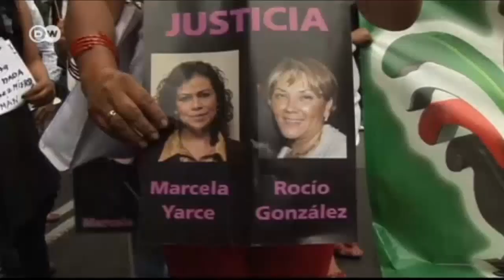Aumenta la violencia contra periodistas mexicanos | Journal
Cada 26 horas es agredido un comunicador. En promedio, una agresión por día. Analizamos la situación en México con nuestro periodista Yaotzin Botello.